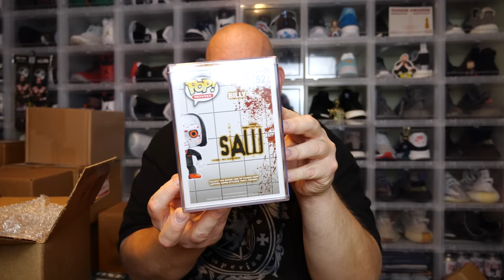Opening a $500 ToyUSA HUGE GRAIL Funko Pop Grail Mystery Box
My eBay Store

Clint Miller
484 E. Carmel Dr. 127